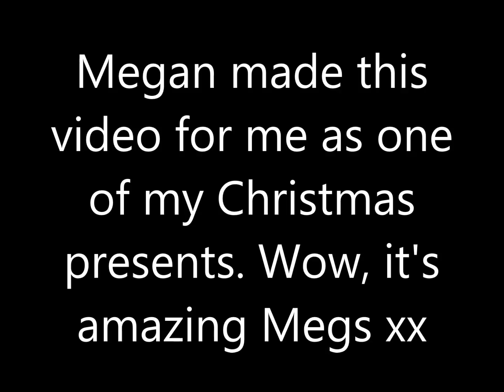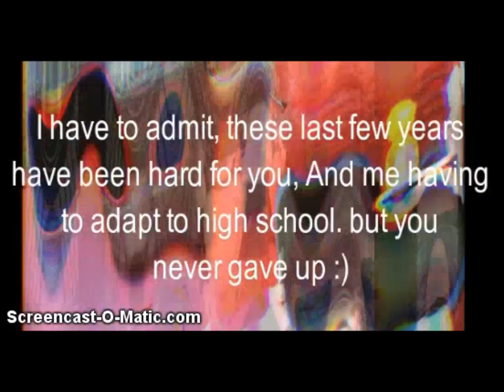My Christmas gift from Megan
The best gifts have nothing to do with cost. It's the time, effort and thought that's gone into it. That's why I love this video Megan made for me. What an amazing girl!!